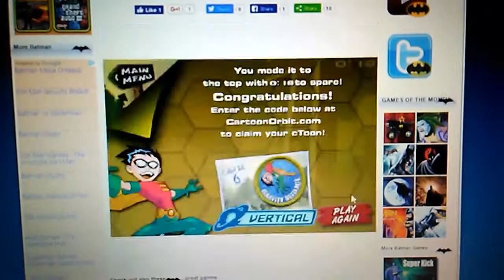Teen Titans Robin's vertical Venture gameplay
Looks like robin could use some help he is training like a leader